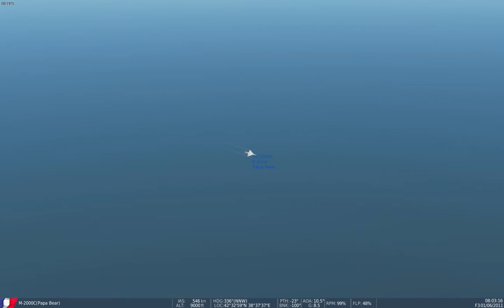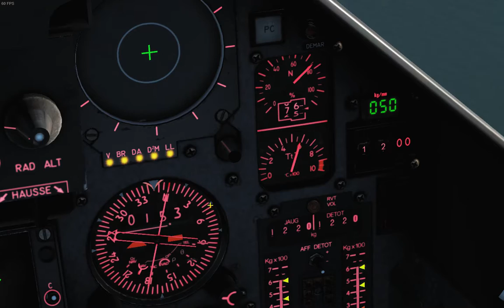Mirage-2000C, an Ace in a Day, DCS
Mirage-2000C, "An Ace in a Day". The Mirage going against five F-16C Block 50s, each carrying more advanced and more numerous missiles than the Mirage-2000C. The AI was set to top difficulty. I actually just shot down four of the F-16Cs. An F-16C managed to register a fratricide when his AIM-9P missile hit another F-16C (moments after 1 minute 50 seconds). There were too many aircraft in close proximity to each other. In real life, this downing too would be credited to the Mirage-2000C on the account that it managed to force a fratricide on the downed F-16C.  It's not as glorious as shooting down all five F-16Cs but it's downing five F-16C nonetheless making the pilot in the Mirage-2000C an ace in just one furball, singlehandedly. NO MUSIC. Not bragging as it's just a game and luck played a factor. Just sharing because I had much fun in trying it and thought it was funny. I can't wait for the F-16C Block 50 module but it might be a while.